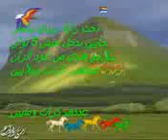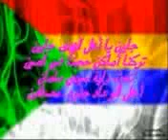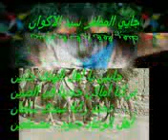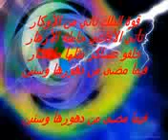راية فرسان الكرمل لتوحيد والتواصل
فرسان الكرمل